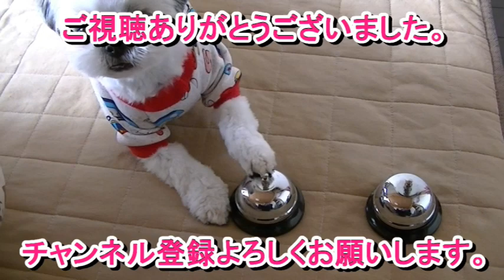シーズー 失敗しません！（さっきのタイトルでは制限が掛かりました）